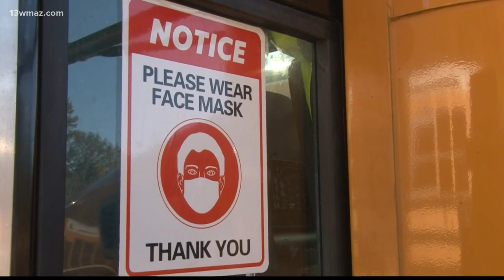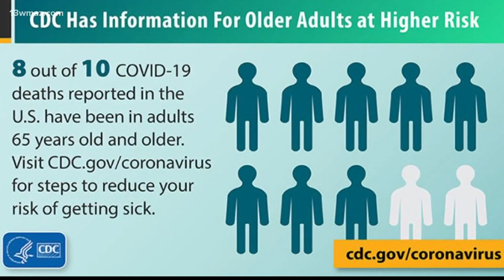Peach County bus driver heads back to work during amid COVID-19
More school districts are returning to in-person instruction across the state, which means bus drivers are back at work despite the risk of COVID-19 exposure.  75-year-old Charles Rumph enjoys being a bus driver, because he likes to interact with the students. He's been driving for Peach County Schools since 2007, but his routine changed when schools closed in spring because of COVID-19.

13WMAZ News is the #1 station for news and weather in the Central Georgia area, serving people in Dublin, Macon, Milledgeville and Warner Robins.